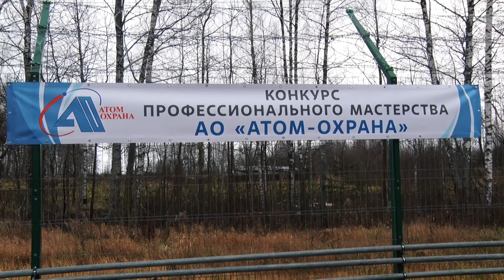Десна-ТВ: Конкурс профессионального мастерства сотрудников акционерного общества «Атом-охрана»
Объекты госкорпорации «Росатом» защищают сотрудники акционерного общества «Атом-охрана». Они обязаны быть профессионалами своего дела, ведь от них зависит безопасность уникальных сооружений. Уровень подготовки таких специалистов оценили на конкурсе профессионального мастерства.